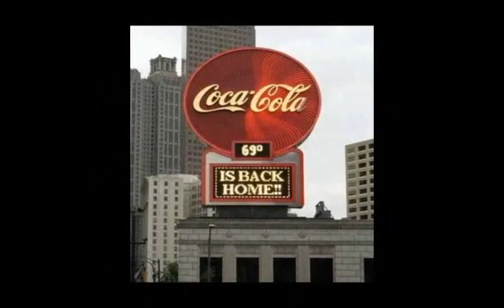deleted opening credits Hot Road 2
These are the opening credits I started with but as every movie/filmmaker knows, plans have a way of changing. so just for the heck of it, here it is.